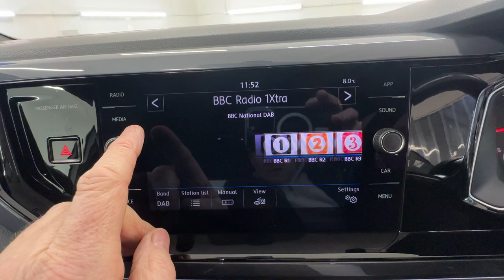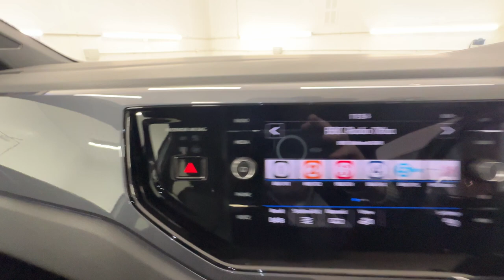Country Car Barford Warwickshire VW Polo for sale